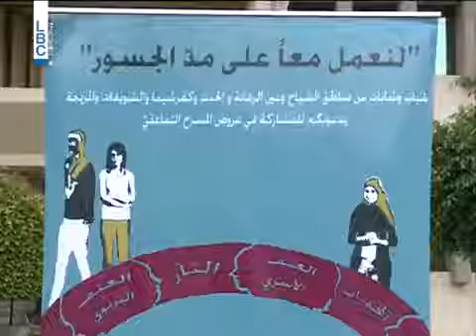LBCI News لنعمل معاً على مد الجسور تدريب على اللاعنف